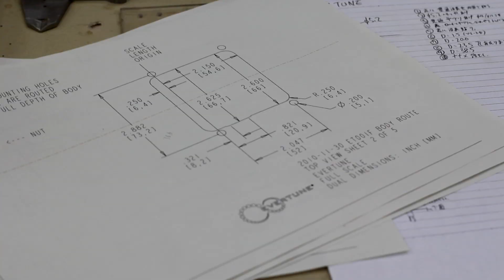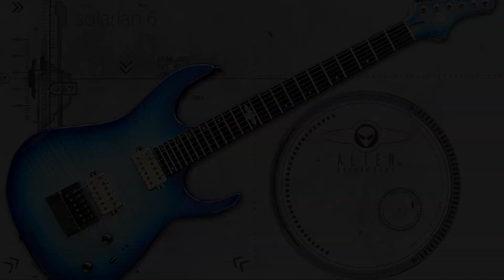Alien Soundworks SOLARIAN 6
This is a video about the Alien Soundworks Solarian 6 #1 electric guitar build up. Some footage are showing of the manufacturing process with courtesy of Combat (Tokyo - Japan). The Alien Soundworks guitars are amazing constructions handmade in Japan with passion and high attention to the details.

ご覧の動画は、エイリアン・サウンドワークスのソラリアン６の紹介ビデオです。ギターを製作したのは東京の株式会社コンバットです。このギターはハンドメードで、しっかりしたすばらしいものでございます。詳しい情報については、エイリアン・サウンドワークスのウエブサイトをご覧ください！